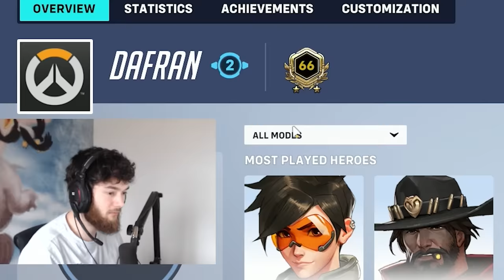New PEEK Spot Found In Overwatch 2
► Game
● Overwatch

► Overwatch settings